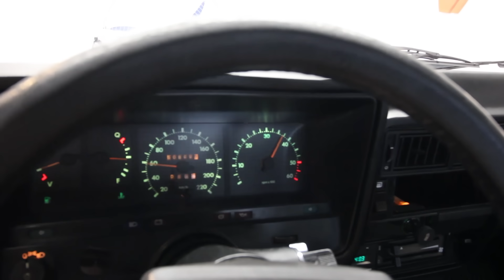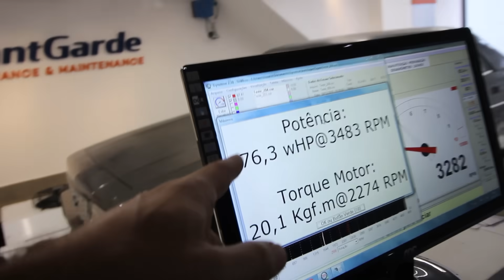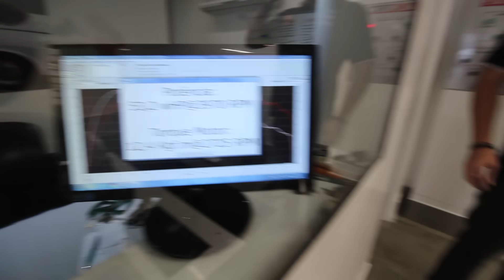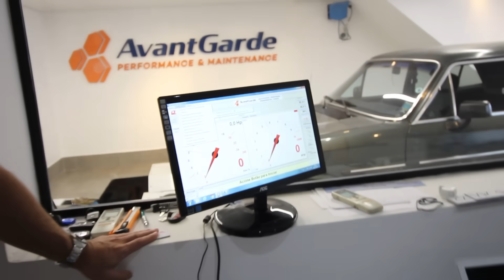OPALA NO DINAMOMETRO | VLOG #47